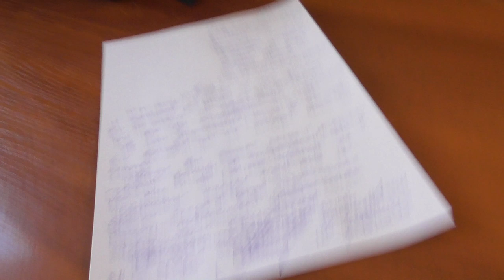ПОСТ ЗВЯГЕЛЬ. АКЦИЯ ДЛЯ КОПОВ! НЕ ОДЕВАЙ БОДИКАМ - ПОЛУЧИ ЖАЛОБУ!!!! ПЕРВЫЙ ПОШЕЛ!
РЕЙД НА ЛЬВОВ. ПЕРВЫЙ ДЕНЬ